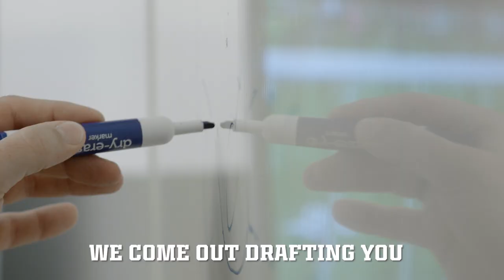2023 With The Next Pick Teaser